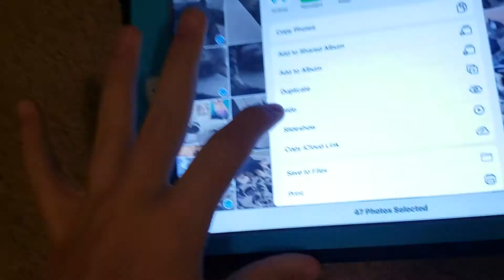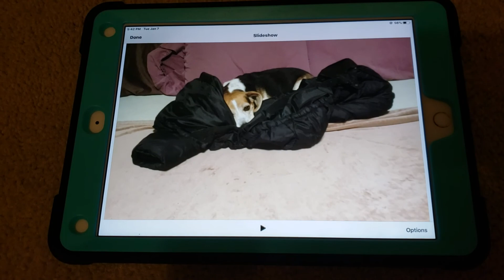Cute Animals In A Slideshow!!